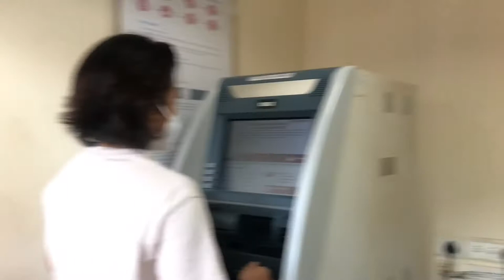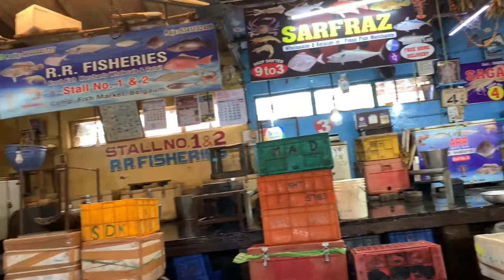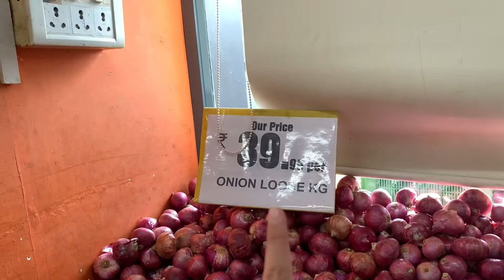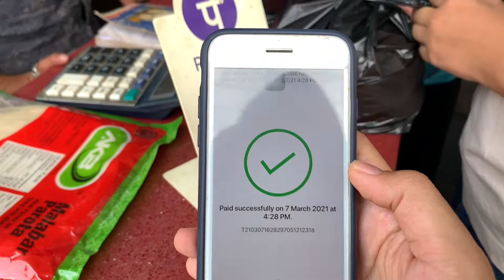Grocery shopping in India | monthly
1. New Welcome Restaurant
2. Fish market
3. Beef market
4. MORE supermarket
5. RelianceSMART supermarket
6. Chicken shop

yes, 6 places to fill up the tummy & the fridge for 1 month.
📍Belgaum, Karnataka